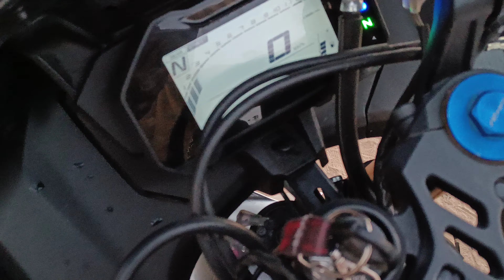ये वीडियो आपको हैरान कर जायेगा! बाइक के अंदर चूहा घुस गया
बाइक के अंदर चूहा घुस गया
mouse was entry in bike,
mouse bikers,
mouse in the motorcycle